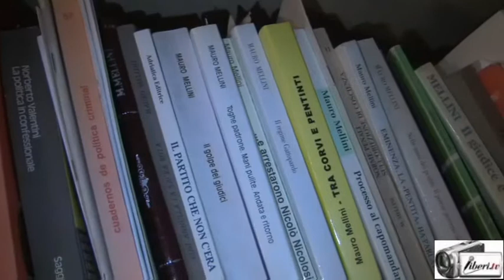Mauro Mellini sulla conferma dell'assoluzione di Berlusconi da parte della Cassazione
Conversazione con Mauro Mellini sulla conferma dell'assoluzione di Berlusconi da parte della Cassazione